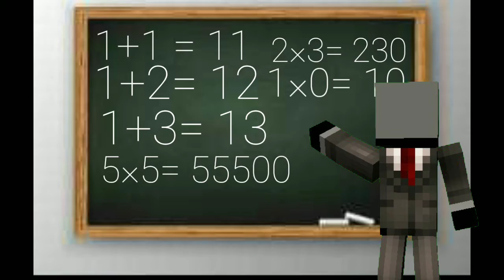Minecraft Bed Wars With Friend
In this video I am playing bed war With friend funny moments